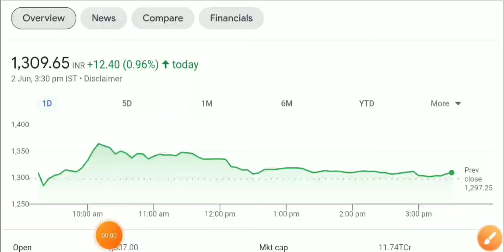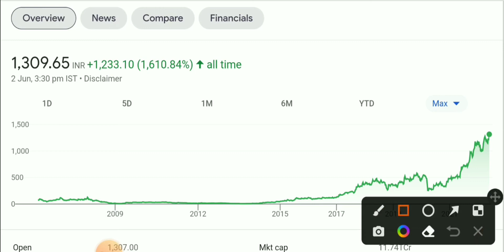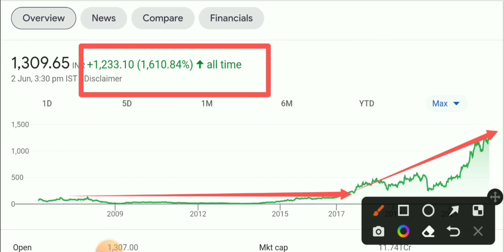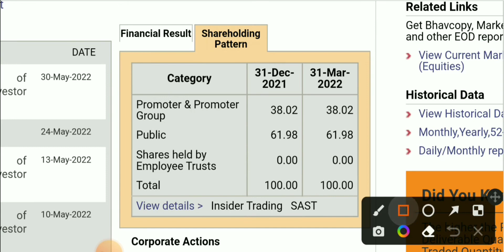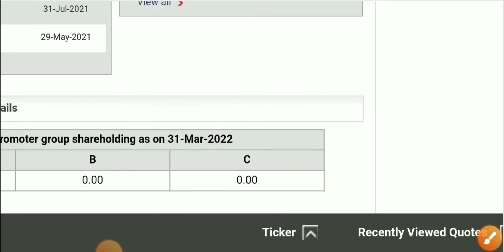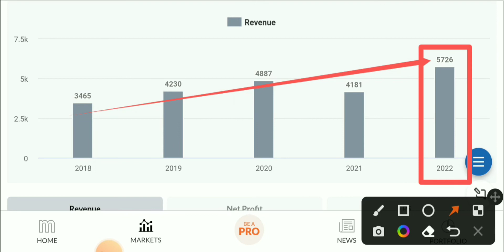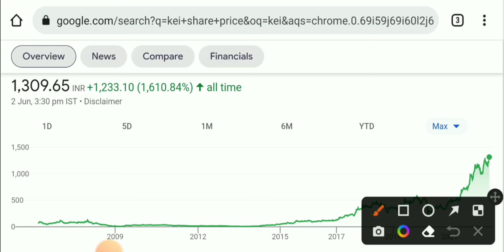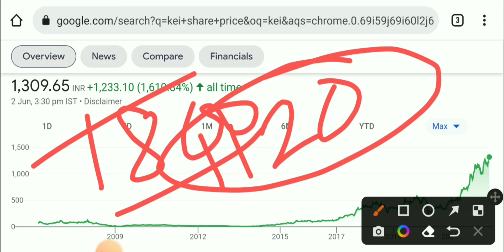Kei industries ltd share| Kei industries ltd share latest news| Kei industries ltd share analysis